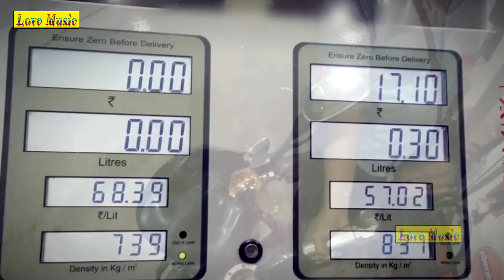भतार पैट्रॉल भरेला - Bhtar Patrol Bharela Bhojpuri Song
Song Name  भतार पैट्रॉल भरेला
Album Name -  भतार पैट्रॉल भरेला
Singer Name - saroj sawriya
Video Director - deepak morya